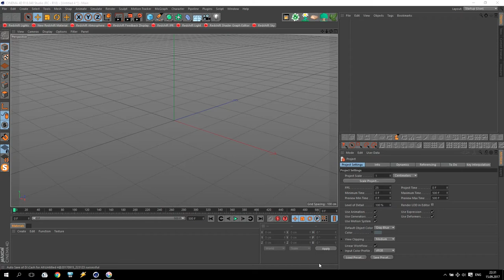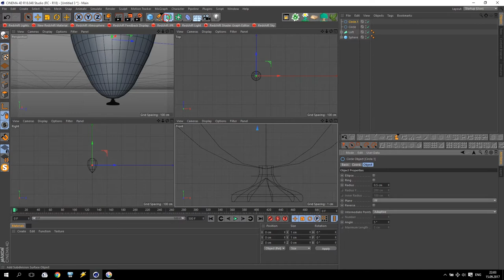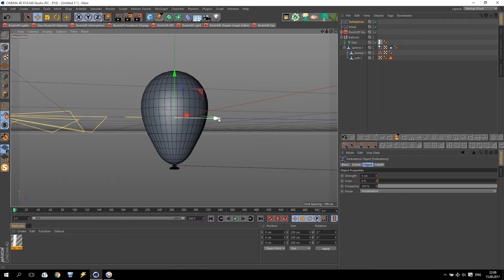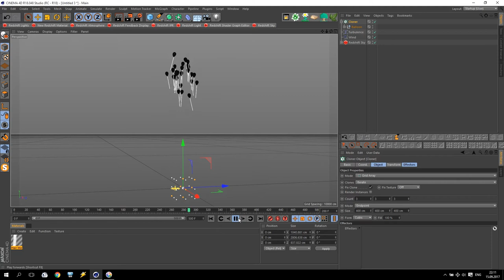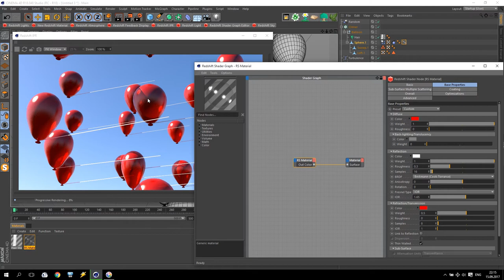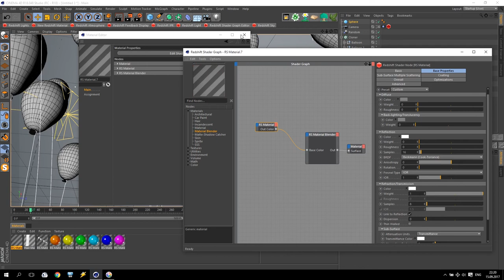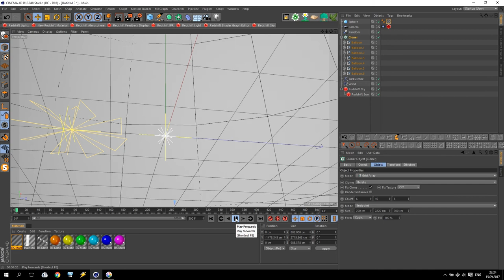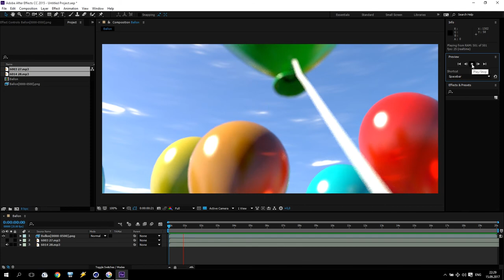Cinema 4D Tutorial / Redshift Render / Balloons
Hi Everyone! New Tutorial with Balloons modeling, Redshift Material, Turbulence and Aerodynamics Wind and Redshift Sky... Enjoy!